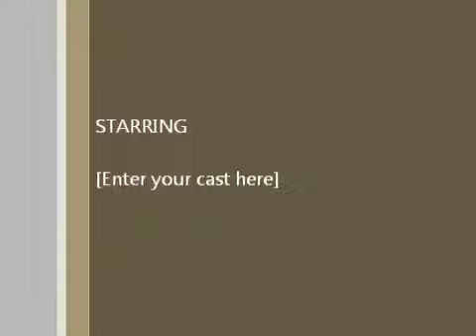St Edmund's School farewell Grade 12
St Edmund's School, Jawahar Nagar